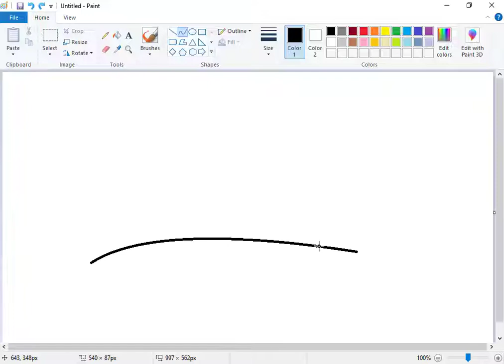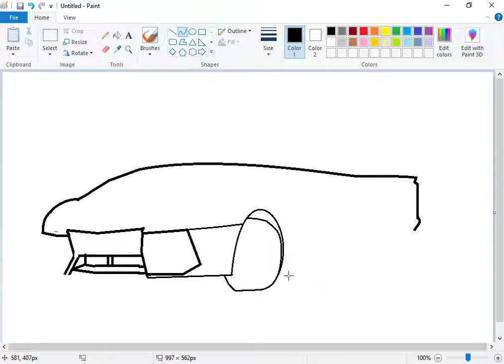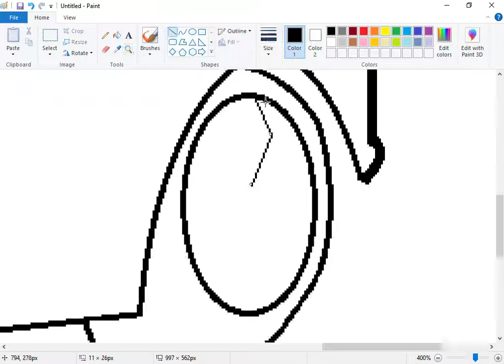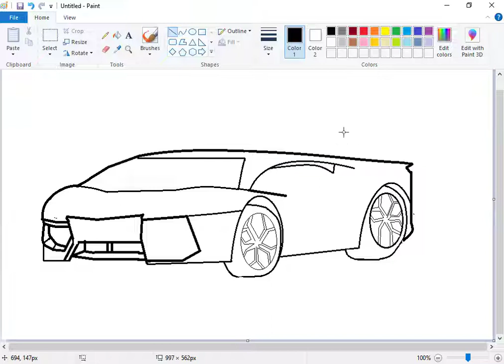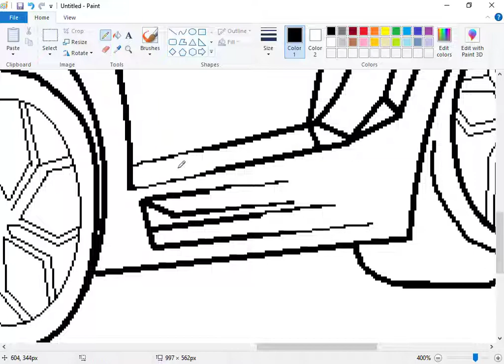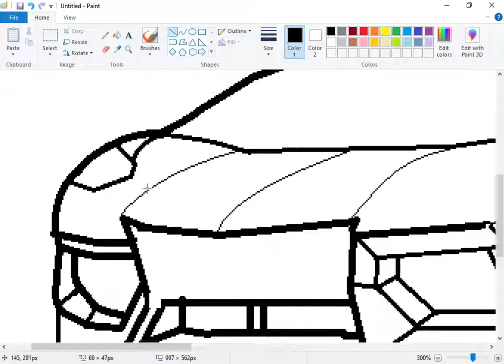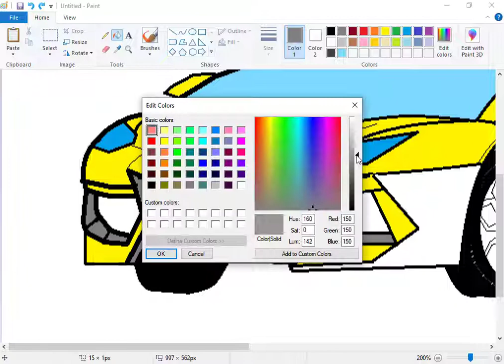Vẽ xe Lamborghini màu vàng trên máy tính băng công cụ paint.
Tom vẽ xe.Vẽ xe Lamborghini màu vàng trên máy tính băng công cụ paint.Draw a yellow Lamborghini